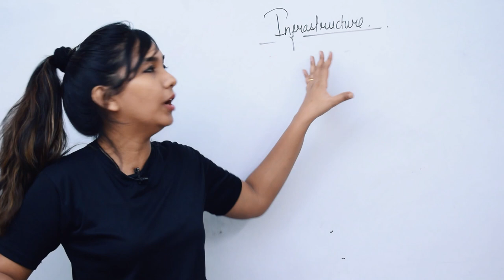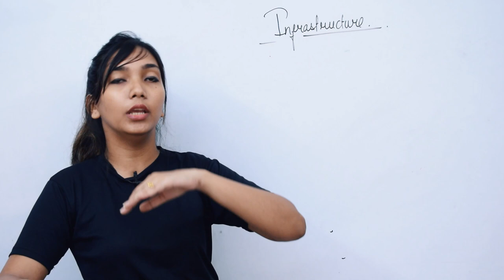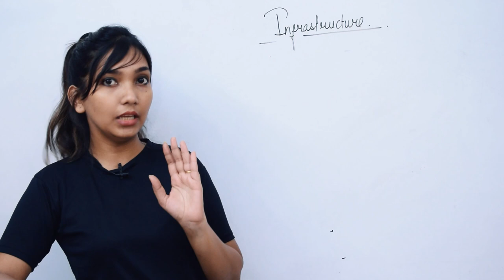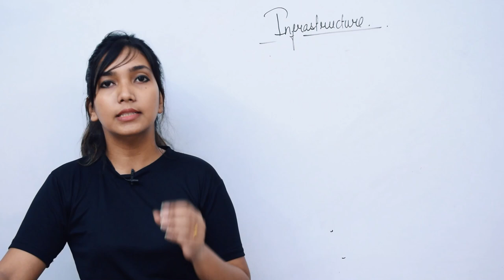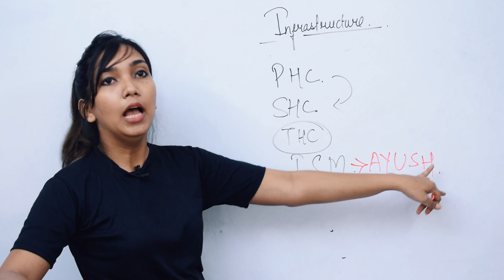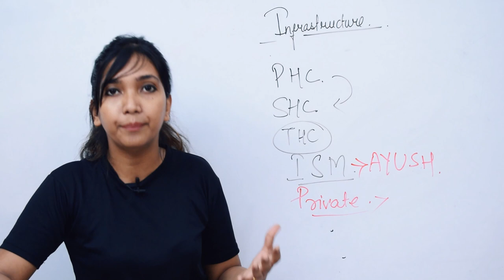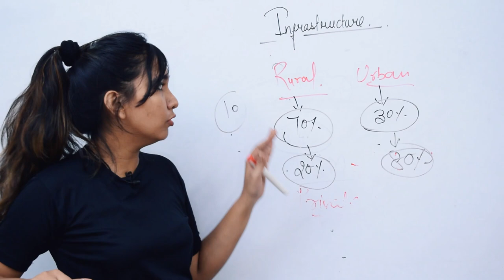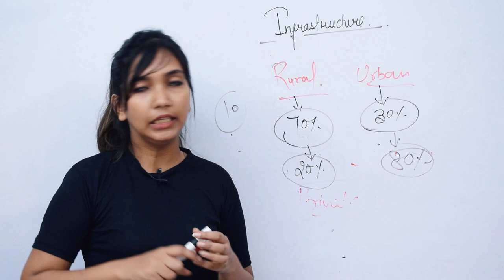Infrastructure - Full Chapter Revision